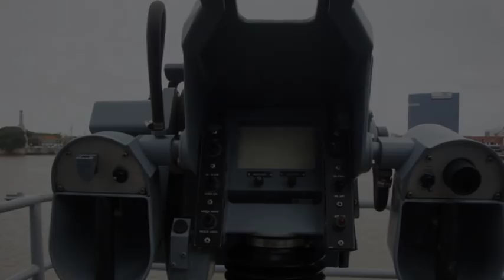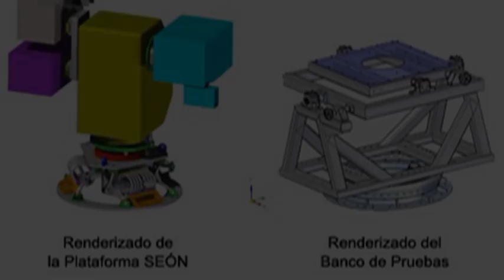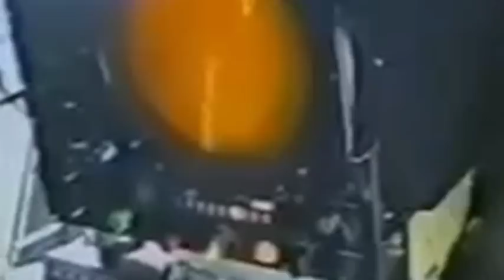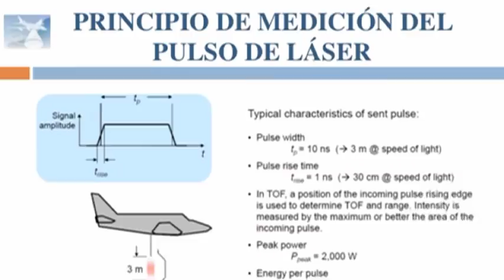Armas Secretas Argentinas (2)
ATENCION:--ESTOS DESARROLLOS SON DESDE 1990 HASTA 2003.--ESTAN DESACTUALIZADOS!,
Armas Secretas Argentinas Parte 2

Director de Tiro LIROD,
Una Cámara Infrarroja de alta sensibilidad y resolución, especificada en la banda espectral de 3 a 5μm para tener mayor penetración en la capa límite mar-aire, en situación de niebla y de mala visibilidad.
Un telémetro Laser para la obtención de la distancia al blanco que permite tener apagado el Radar de Tracking. Este Telémetro se dispara (momento en que se vuelve activo) sólo un instante antes del disparo para informar la distancia al blanco a la Computadora de Tiro.
Interfases especialmente diseñadas para que la Cámara Infrarroja sea, al igual que la Cámara Diurna Modernizada, “transparente” a la Computadora de Tiro,
Sistema Estabilizado de Observación Naval,
El Proyecto SEON consiste en el desarrollo y construcción de una Plataforma Giroestabilizada que porta una Carga Útil de 80Kg, que estará compuesta por:
Un Telémetro Laser de alta repetición con alcance de 20Km. y una visión de 360 grados, con lo que se podrá observar y controlar 12.500 Km2 o 125.000 Hectáreas durante el día y la noche y aun a través de nieblas y humos.
SEÓN será de gran importancia en las labores de las Lanchas Rápidas que incluyen el Patrullaje del Atlántico Sur, la detección de pesca ilegal con la consiguiente captura de pesqueros, el rescate de náufragos. Esta Plataforma será a su vez, el corazón del primer Director de Tiro Nacional.
El Proyecto también incluye el desarrollo de un sistema de seguimiento automático del objeto seleccionado (“tracking”) que permita visualizar el objeto seleccionado como si estuviese inmóvil a pesar de los movimientos de la Lancha y del propio objeto.
De tener éxito con este desarrollo se podrá equipar a otros siete buques de ARA que requieren de este equipamiento. Además se está evaluando la posibilidad de montar una de estas Plataformas en el Rompehielos ARA “Almirante Irízar” actualmente reparación.
Sistema LIDAR,
La tecnología LIDAR (acrónimo del inglés Light Detection and Ranging o Láser Imaging Detection and Ranging) es un dispositivo que funciona en base a un láser de emisión y opera con principios similares al radar o al sonar. Si bien este proyecto no fue concebido para detectar aviones, buques u otros objetos de gran porte (aunque bien podría adaptarse para este uso) el LIDAR elaborado por CITEDEF funciona aprovechando las propiedades de la radiación láser para detectar objetos de dimensión molecular, pequeñísimos blancos que sin embargo adquieren gran interés científico.
La importante tarea realizada por INVAP en asuntos de radares se refleja en su participación en la electrónica de los radares espaciales SAR o “de apertura sintética”. Dos de ellos están siendo desarrollados en la Argentina para funcionar a bordo de los satélites SAOCOM, en un trabajo en conjunto de la Comisión Nacional de Actividades Espaciales (CONAE), la Comisión Nacional de Energía Atómica (CNEA), el Instituto Argentino de Radioastronomía (IAR) e INVAP. En la actualidad, son pocos los países con la capacidad de observación de la Tierra que otorga el radar SAR, incluyendo a los Estados Unidos, Canadá, Japón, Alemania, Italia e Inglaterra.
El P35 y el LIPAN
Este primer proyecto está siendo llevado adelante entre la Fábrica Argentina de Aviones (FAdeA) y Fabricaciones Militares. Consiste en la producción en serie de VANTs clase I a partir de dos sistemas que había desarrollado el Ejército, el P35 y el LIPAN.
Tanto el P35 como el LIPAN están fabricados en material compuesto, algunas partes son de carbono y otras de fibra de vidrio.
CAÑONES LASER
No Hay Información sobre el tema.
Encontre Estas Imagenes,
Son Muy Interesantes,por cierto.
BustaFilms1 agradece sus comentarios y suscripciones